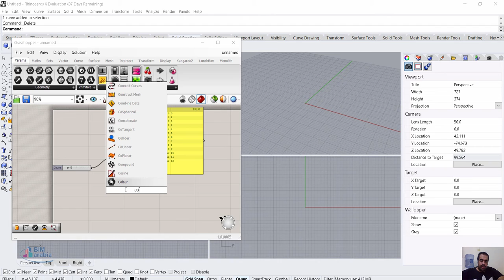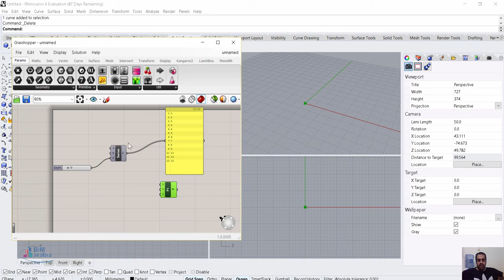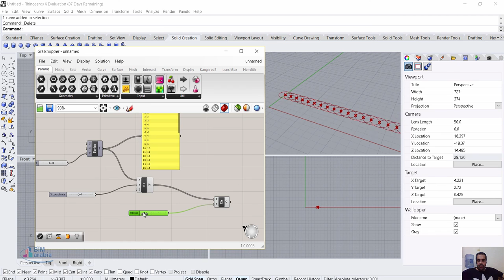Grasshopper رسم مجموعة دوائر